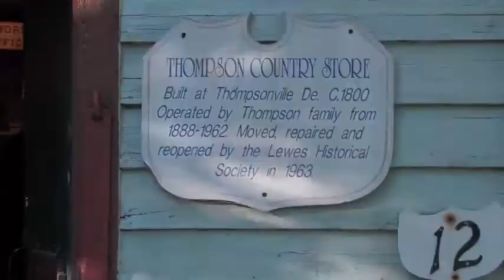The Thomson Country Store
investigation Thomson Store